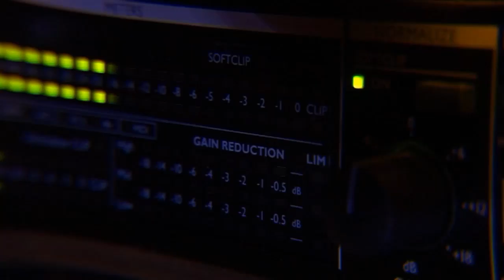Marcus Wolf - Signs - at radiofips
On his Germany Solo Tour in fall 2012 Marcus Wolf, guitarist
of David Garrett, visited our studio at Radiofips and performed
an exclusive club concert in our media lounge for the radio
show "Radiobühne", broadcasted live on air.
"Signs" was the opener of the show.